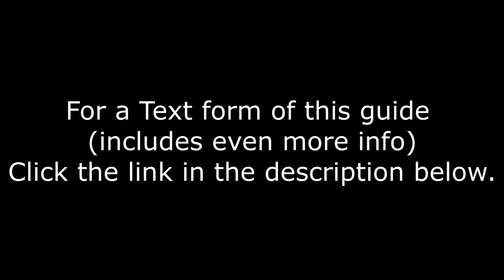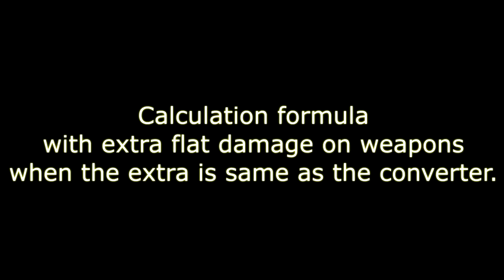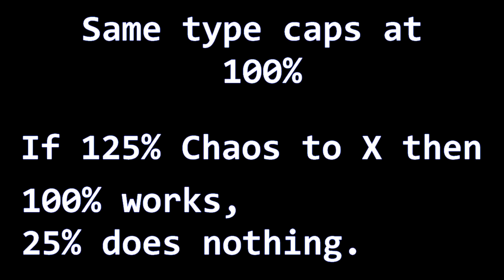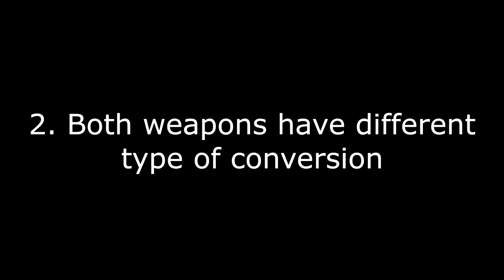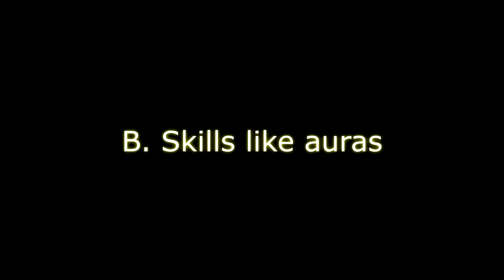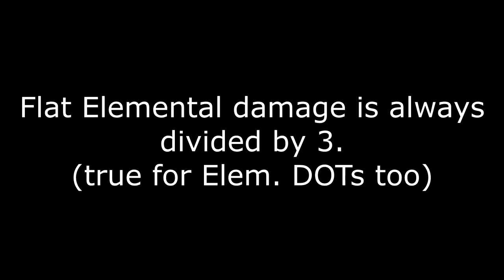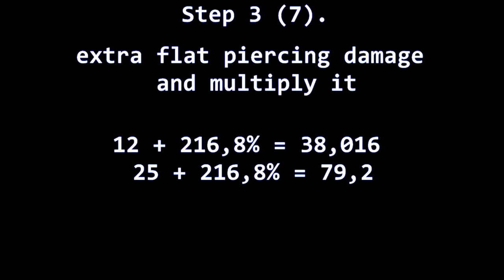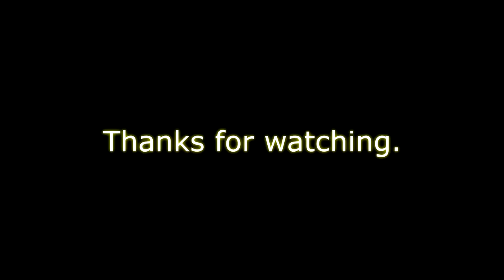Grim Dawn Forgotten Gods| Conversion System guide for everyone, easy to understand!